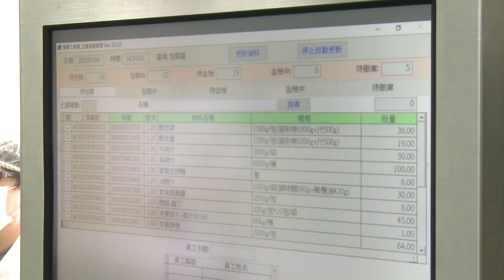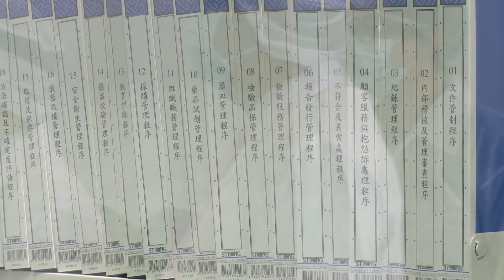總統：紓困方案保元氣 疫後以更大力道推經濟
蔡英文總統4日下午到位於桃園市的饗賓餐旅事業了解「經濟部企業紓困計畫」的落實情況，並參觀饗賓餐旅的中央廚房作業區。總統在聽取簡報後，稱讚饗賓餐旅在餐飲業受到重大衝擊的情況下，仍能維持不停業、不裁員、不減薪，也沒有放無薪假，是很難達到的目標，這讓台灣社會在艱困時期看到企業的責任感，讓員工可以穩定就業。(影片：總統府提供)